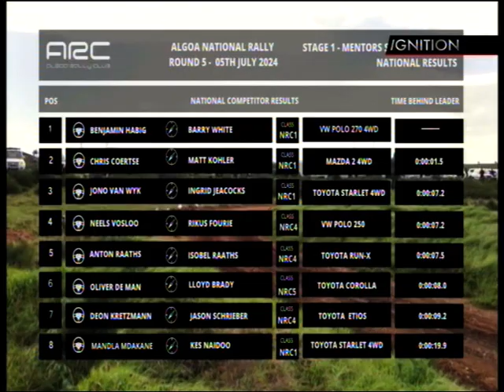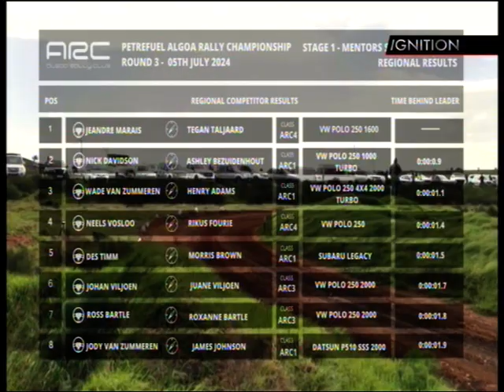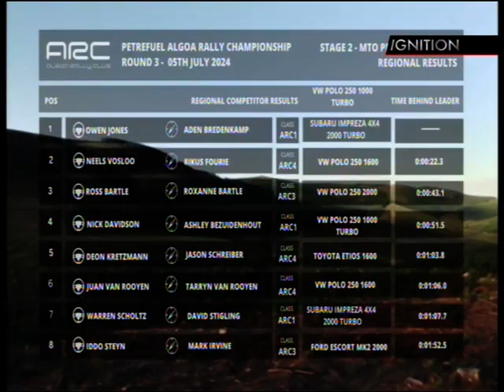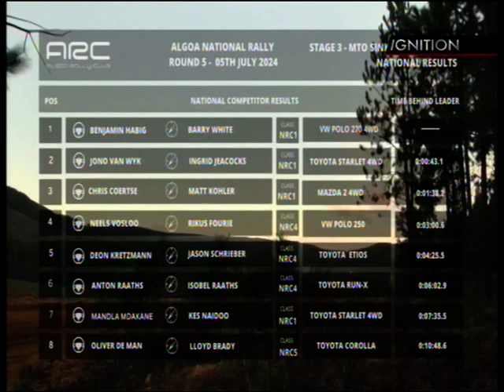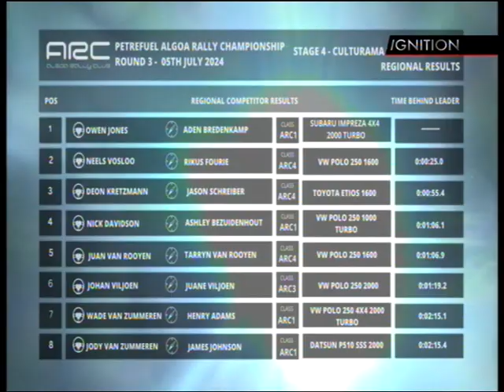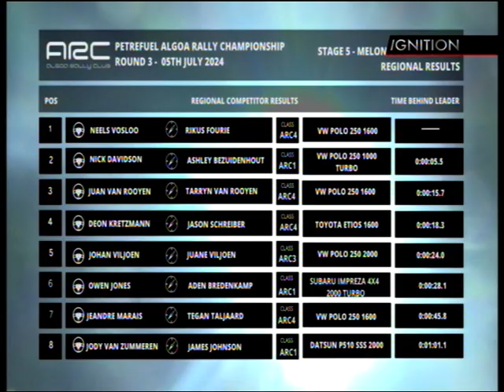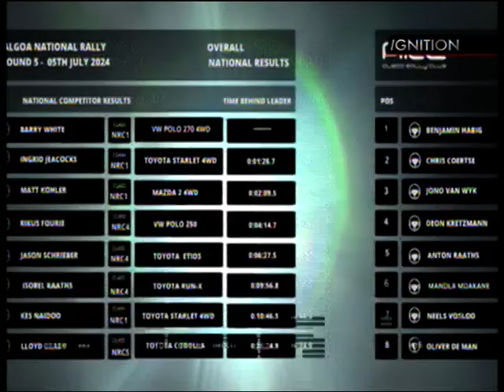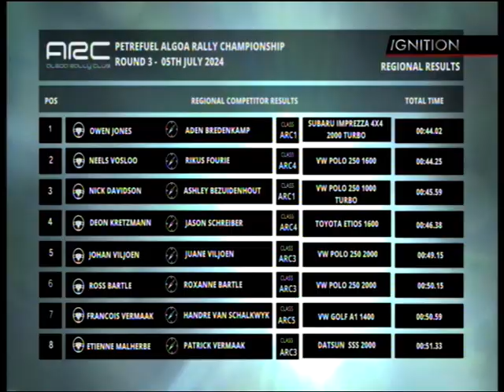Algoa Rally 2024 (Program 1)